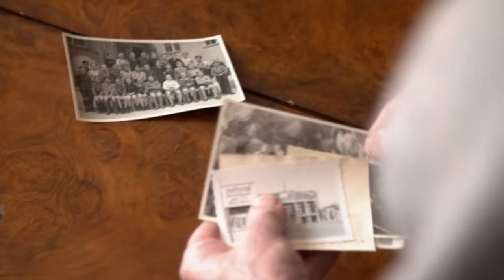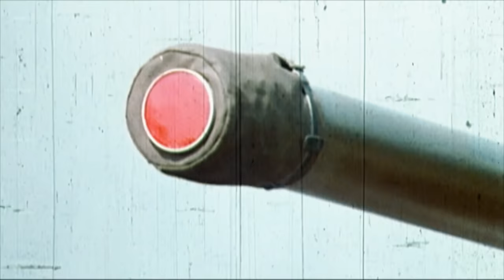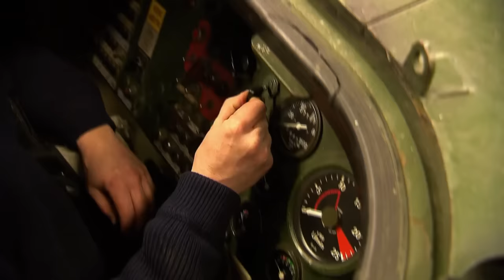Tanks: Weapon of the 20th Century – Ep. 2 | Documentary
Tanks, since their inception in the early 20th century, have served as formidable tools on the battlefield, playing a pivotal role in the strategies of various military forces. However, they've also been wielded by some regimes as symbols and instruments of dominance.

This compelling documentary delves into the history and evolution of tanks, examining their impact on technology, human psyche, culture, and societies at large. Renowned historians and military specialists guide the audience from the initial tank confrontations in 1918, spanning the tense periods of the Cold War, up to the significance of tanks in modern military engagements.

Further videos on hazards and catastrophes :
┕  The History of Tanks: From WW1 to WW2 | Documentary